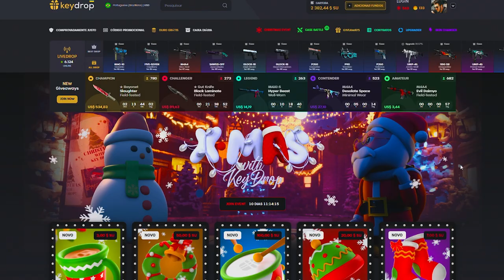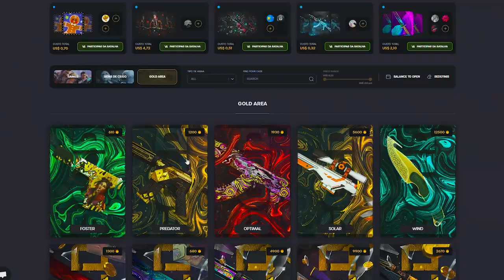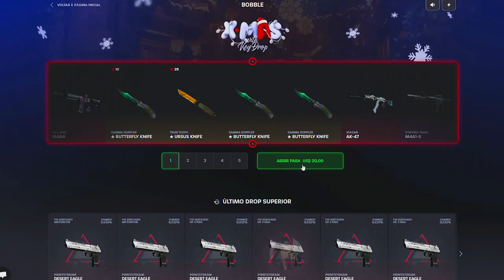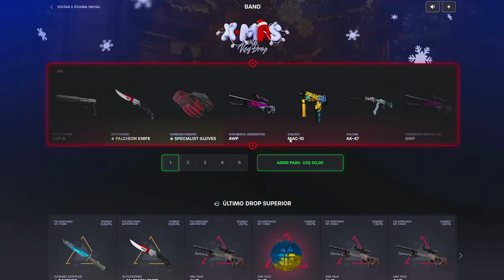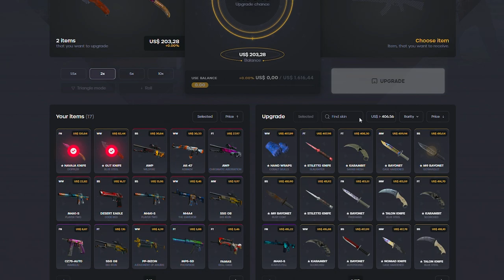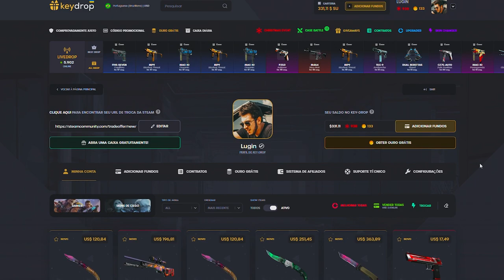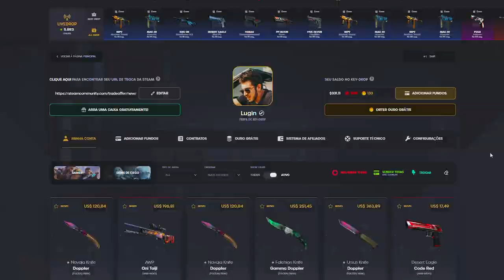Como Ganhar Skins de CS:GO